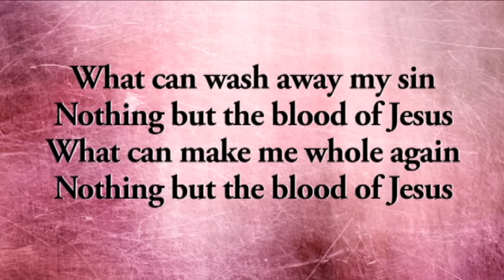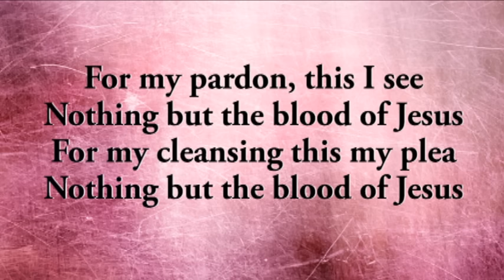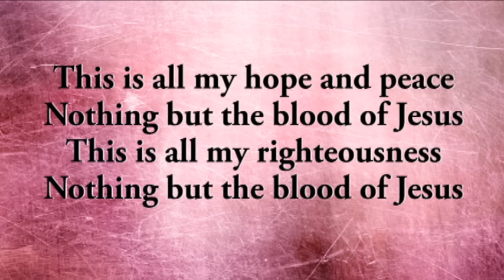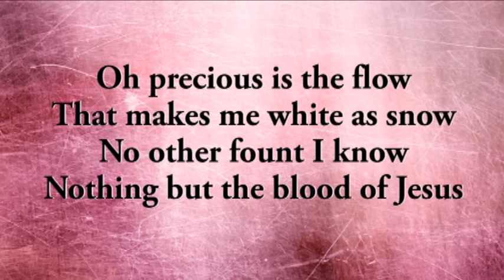Nothing but the Blood of Jesus ( modern version)